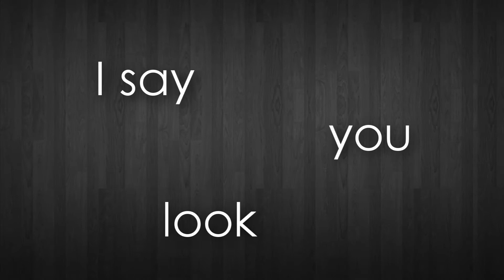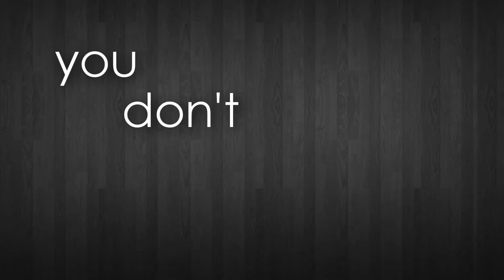[APH] Are You Gonna Be My Girl? [Netherlands and Portugal]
(Please read and see in HQ. Really. Makes a big difference)
ATTENTION: YAOI WARNING

Wow this took me a lot of time xD

First I was going to do just Netherlands x Portugal.
Then I thought of Netherlands x Fem! Portugal.
And in the end, I ended up doing all the three /shot

So... I used the game Street Fight as a reference for the video xD

And sorry if my videos are so... simple. I'm still learning how to use Sony Vegas :'D

Please don't refer the name of the song in the comments.

My next one is SpaPort.
I mean. Who doesn't love the Iberian Brothers? B)

A n i m e: Hetalia
C h a r a  c t e r s: Portugal (not canon/guy with ponytail and girl with long hair), Netherlands
P a i r i n g s: Portugal x Fem! Netherlands, Netherlands x Fem! Portugal and Netherlands x Portugal

I'll put here the links where I got the images. Others I just found in the net and I don't know who the artist is =/

Artist's Artworks:
"trevo4folhas"

Time: 6 months (lol) [14 August 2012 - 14 February 2013]